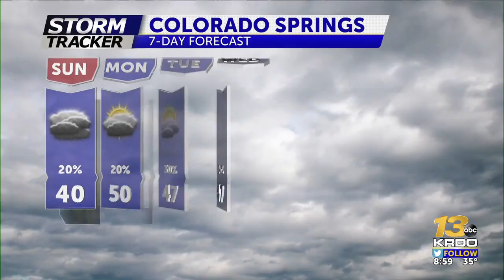HAPPY HALLOWEEM FROM KRDO